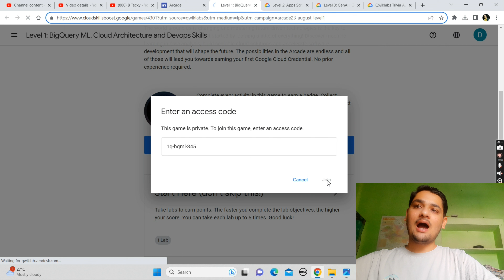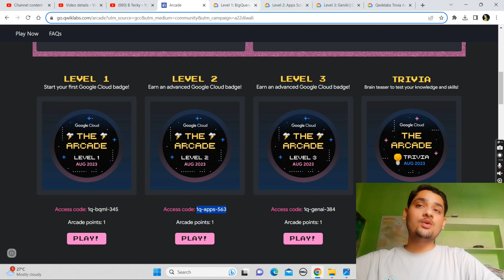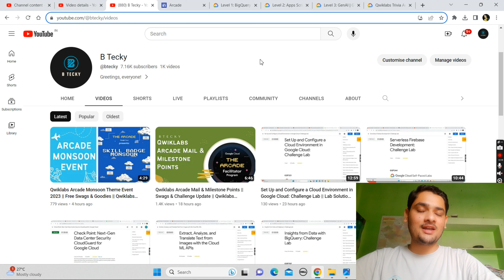Qwiklabs Arcade August Challenge || Live Now || Free Swags & Goodies || Qwiklabs Arcade 2023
Hey guys in this i am providing solution of Qwiklabs Arcade.

Query Solved:-
qwiklabs